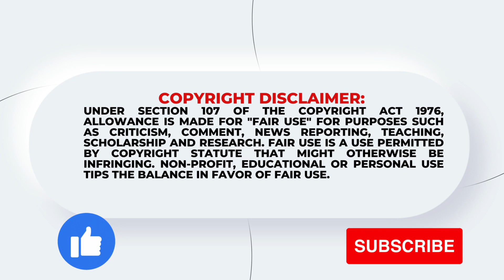শাকিব খান আমাকে টিটকারি মারে! সে কিভাবে টিকে থাকে দেখে নেবো |Shakib Khan| Delwar Jahan Jhantu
শাকিব খান আমাকে টিটকারি মারে! সে কিভাবে টিকে থাকে দেখে নেবো
Shakib Khan doesn't know how to respect the directors, he taunts them, veteran director Delwar Jahan Jhantu has raised another such accusation against Shakib. Not only that, he will give Shakib Khan a toothless answer to all these, and also throws an open challenge on how Shakib Khan survives in films. This veteran director made many controversial comments about Shakib Khan in an interview given to an online media recently. A few days ago, a movie of this director was released, which was called Sujan Majhi, after the release of this movie, Shakib Khan called him and talked to him. Shakib laughs and says, I saw your picture, take me whenever you need me.

Out of BOX brings Trending media gossip or unusual news all over the world out of the BOX !! Welcome to Out of Box world !